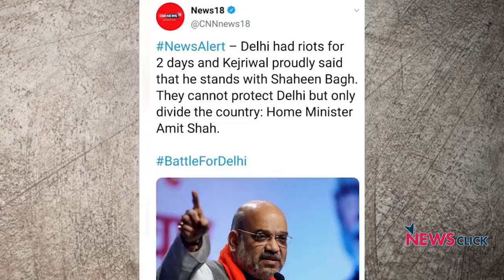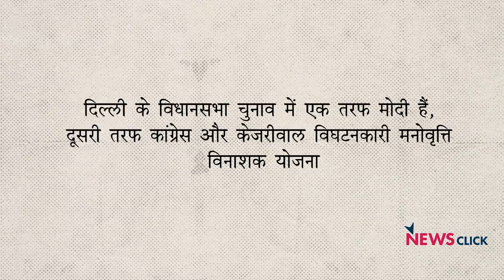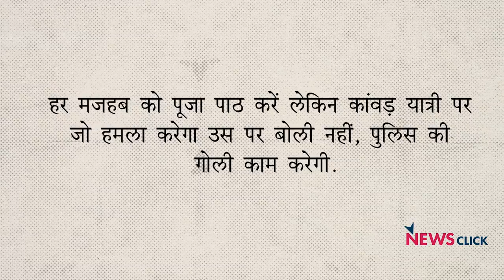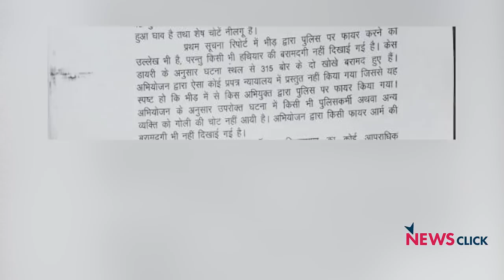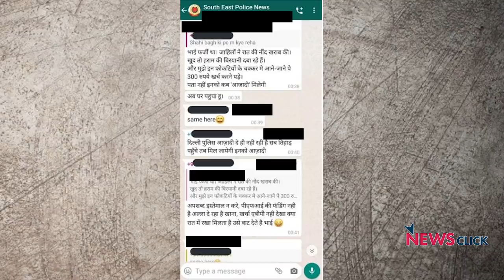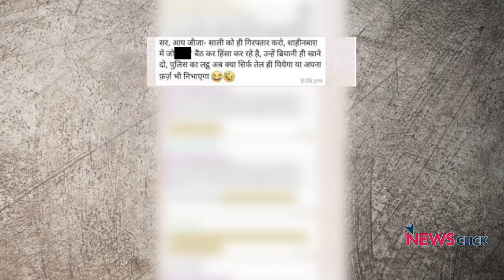नफ़रत से चुनाव जीतेगी बीजेपी?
बीती रात रविवार को फिर जामिया में गोली चलने की घटना सामने आयी। लगातार ऐसी तीन घटनाएँ हो चुकी हैं, फिर भी बीजेपी इन्हीं शांतिपूर्ण प्रदर्शनों को कठघरे में खड़ा कर रही है, चाहे शाहीन बाग़ हो या जामिया। न्यूज़चक्र के इस एपिसोड में वरिष्ठ पत्रकार अभिसार शर्मा बात कर रहे हैं  कि कैसे बीजेपी दिल्ली विधानसभा चुनाव में शाहीन बाग़ को मुद्दा बनाकर नफ़रत की राजनीति कर रही है।